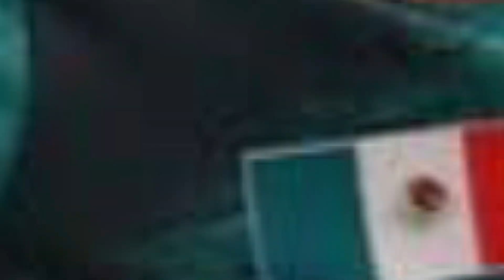🥰INCREIBLE! | ACLETAS QUE CONQUISTAN CORAZONES | DESCUBRE DE QUIEN SE TRATA | EXATLON MEXICO